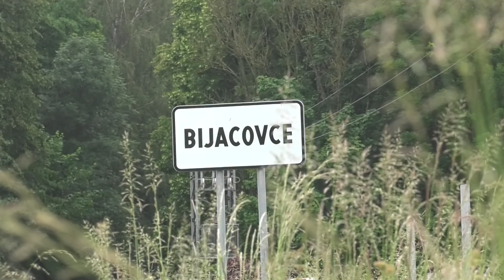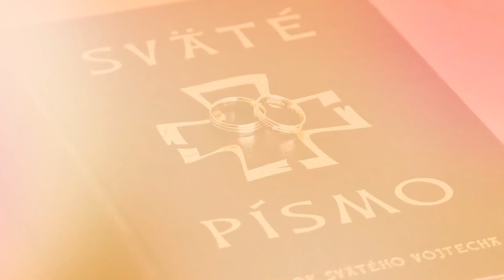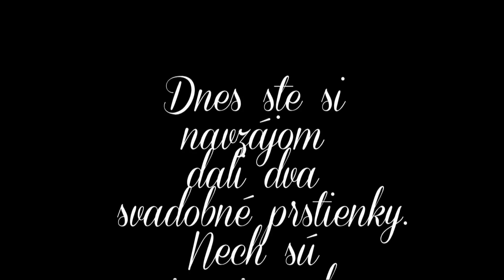SVADBA 2018 - Júlia a Martin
Svadobný obrad: v kostole Všetkých svätých v Humennom
Svadobná hostina: Reštaurácia APETTITO v Humennom
Hudba: KARIN zo Svidnika